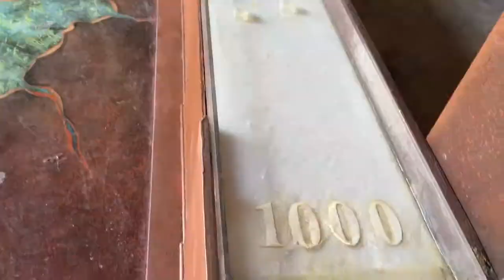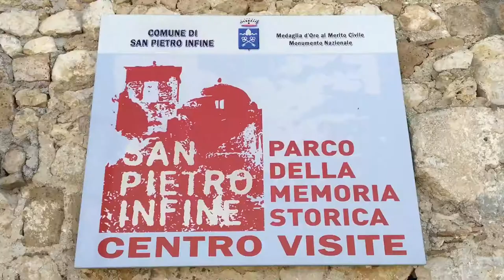Parco memoria storica San Pietro infine - spot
Ideato e realizzato dalle Officine Rambaldi di Carlo Rambaldi, il museo è stato inaugurato nel 2008.
Si tratta di un percorso che svolgendosi nella penombra degli ambienti di un antico frantoio oleario si snoda attraverso sette allestimenti scenografici e viene arricchito da musiche e suoni riprodotti in quadrifonia.
L’intento è ogni volta quello di coinvolgere emotivamente il visitatore riportandolo indietro nel tempo, in quella che fu la storia di San Pietro Infine e della sua battaglia. Conclude il percorso la proiezione di un filmato estratto da “The battle of San Pietro”.
Primo documentario di guerra per eccellenza, questo docu-film venne girato dall’allora già famoso regista John Huston con la sua troupe di sei militari, in diretta, mentre seguivano le azioni belliche del 143° Reggimento Fanteria della 36ª Divisione “Texas”.
La pellicola documenta le varie fasi per la conquista del paese da parte degli Alleati allo scopo di rendere possibile l’avanzamento delle truppe verso la successiva linea Gustav e di lì verso Roma.